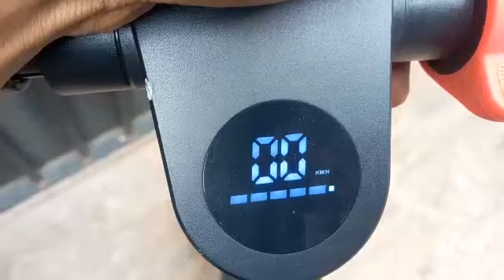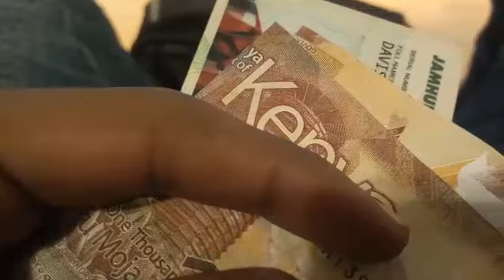Tufike Westy na Electric Scooter Vlog 2020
Sooo. My cousin just imported this electric scooter from Dubai and Today 15th February 2020. Just a day after valentines I find myself in Kilimani and I am supposed to head out to Westlands to pick an order I made from Jumia. Hope you enjoy it cause I gave it my whole🔥💯. Thanks

Now.. I have to say this..incase you are wondering why the video is very stable. It was taken by an Iphone 11.

Other shots
- Tecno Camon 11
- Canon Eos 4kd

- My cuz Vic (Hector)